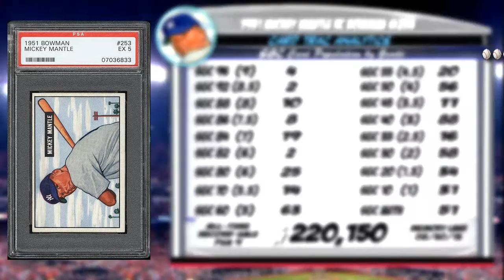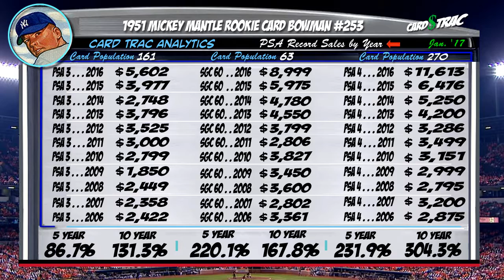Sold. 1951 Mickey Mantle Bowman for sale; graded SGC 60 1951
SOLD. 1951 Mickey Mantle Bowman for sale; graded SGC 60. 1951 Mickey Mantle Bowman Bowman #253
1951 Mickey Mantle Bowman for sale; graded SGC 60.  Mickey Mantle rookie @ PWCC Premier Auctions #1.
(This card's auctions end 2/8)

Auction investment prep for a 1951 Mickey Mantle Bowman rookie card; a must own for any Mickey Mantle card collection.

 1. The Graded card's most recent sale prices and trends.
 2. The historical investment rate of return over 1, 5 and 10 years.
 3. Compare the investment returns of this grade vs. similar graded levels.
 4. The card's census population for all graded levels.
 5. The grade's highest recorded sales, w/ the actual selling card images, date, and auction seller.

CardTrac is an Investment Firm for Managed Accounts in Premium Trading cards.
To keep this service FREE, we simply ask you make your initial bid the same day as viewing our video.

For a research tool, these videos are great for keeping up speed on card values and trends. The primary market covered are the blue-chip, Hall of Fame rookie cards.

PSA Card facts and price guide for a 1960 Carl Yastrzemski card.
rookie card; a must own for any Carl Yastrzemski card collection.

 1. The Graded card's most recent sale prices and trends.
 2. The historical investment rate of return over 1, 5 and 10 years.
 3. Compare the investment returns of this grade vs. similar graded levels.
 4. The card's census population for all graded levels.
 5. The grade's highest recorded sales, w/ the actual selling card images, date, and auction seller.

PSA Card facts and price guide for a 1951 Mickey Mantle Bowman .

Mickey Mantle Bowman rookie for sale;
Mickey Mantle card collection
Mickey Mantle baseball cards
Mickey Mantle Bowman worth
1951 Mickey Mantle Bowman rookie card

Mickey Mantle Bowman cards and memorobilia

Shop for Mickey Mantle Bowman s, Mickey Mantle card collection, Mickey Mantle baseball cards, find Mickey Mantle Bowman worth.